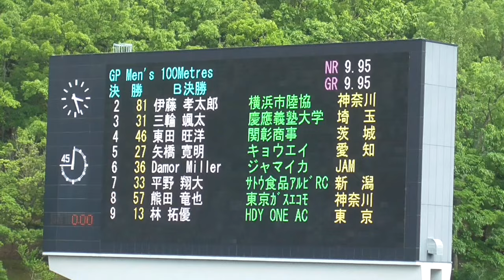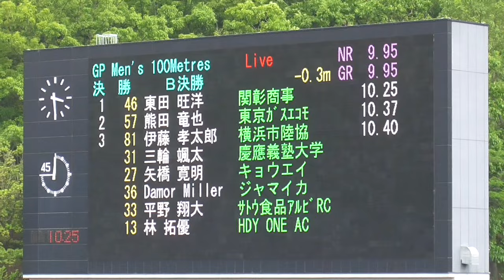B決勝 男子100m 布勢スプリント陸上2024